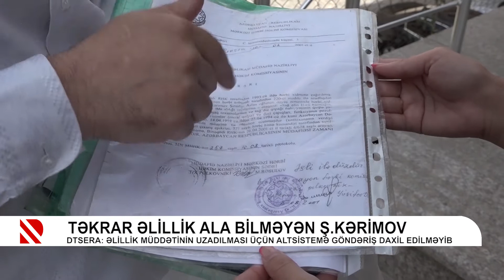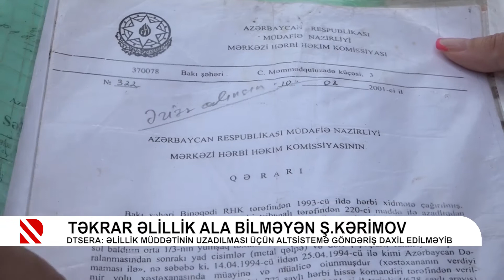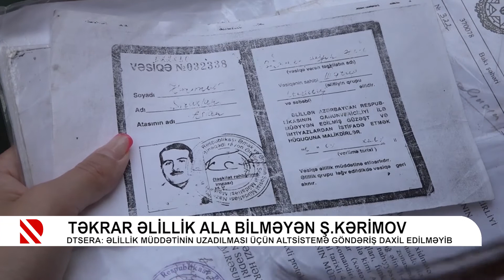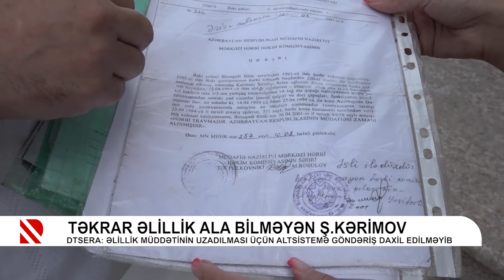Problem: Təkrar əlillik ala bilməyən Ş.Kərimov – 28.06.2022